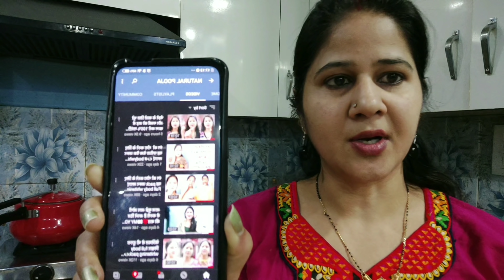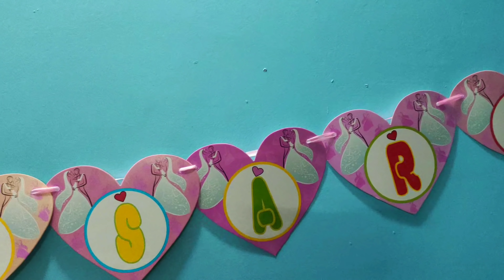ऐसे होगा marriage anniversary celebration❤️ मैंने कभी सोचा ही नहीं था😱🔥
hello friends hello friends aaj ke block mein main aap Logon ke sath apni life style daily ka routine aur apni marriage anniversary celebration share kiya hai aur aapko is block ke andar Main Ek facepack bhi bataya hai jo glowing skin ke liye Kafi Jyada Achcha hai agar aap Logon Ko Mera ya block Pasand Aaye To Mere ko like aur share Jarur karna thank you very much love you all